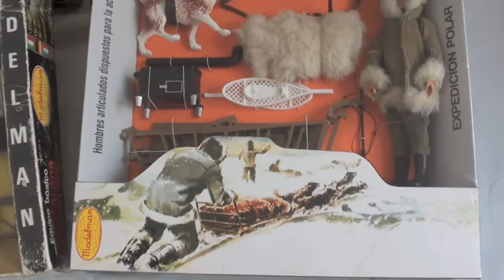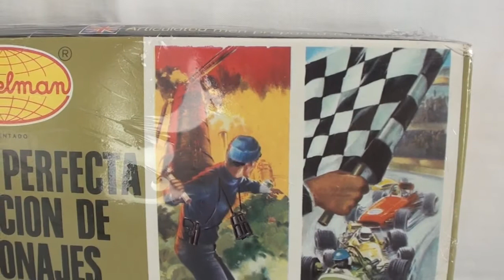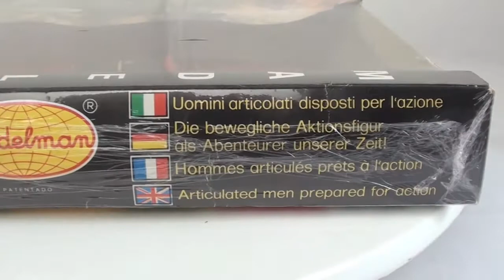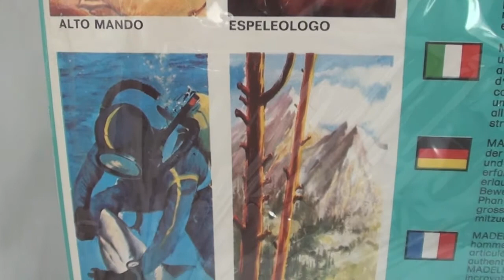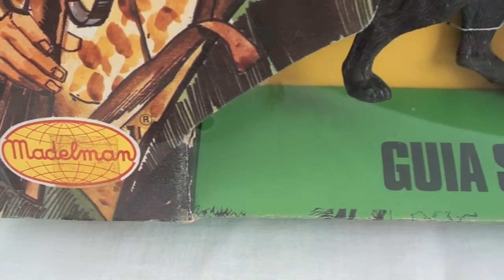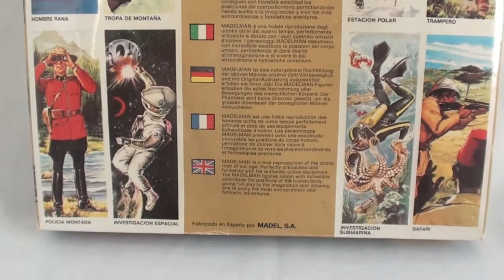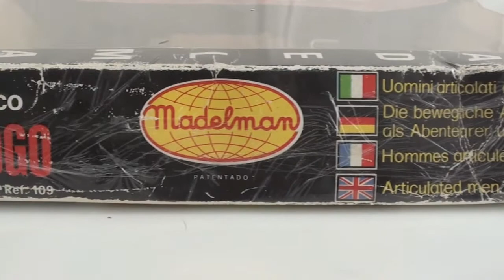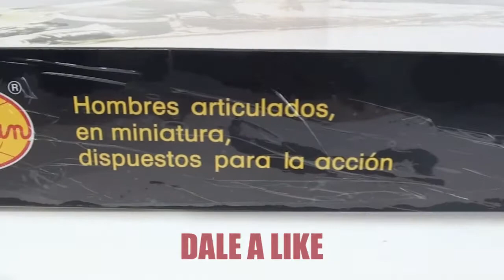MADELMAN Colección de Equipos Básicos de 1ª Generación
MIRA MIS OTROS VIDEOS:

STAR WARS

PLAYMOBIL

MADELMAN

GEYPERMAN

JUGUETES ANTIGUOS

FERIAS Y EVENTOS